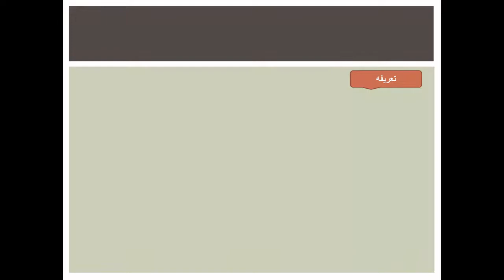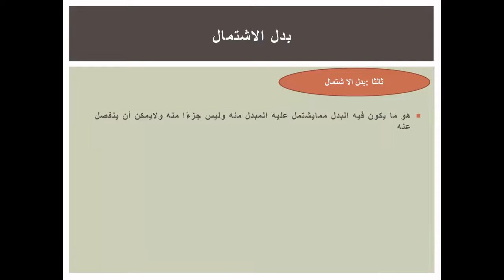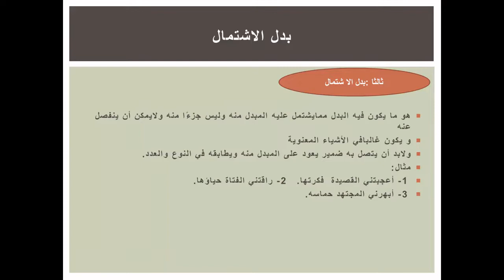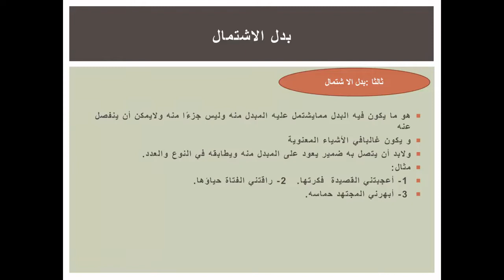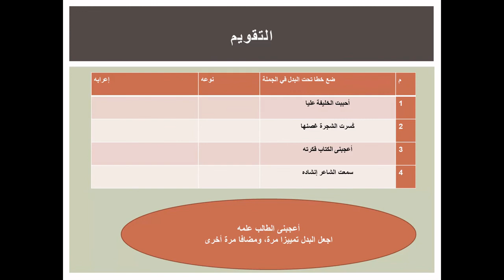البدل - عربي - الترم الأول - الصف الثالث الأعدادي